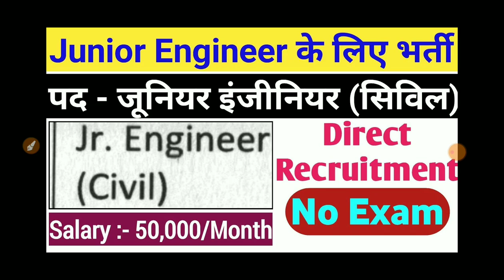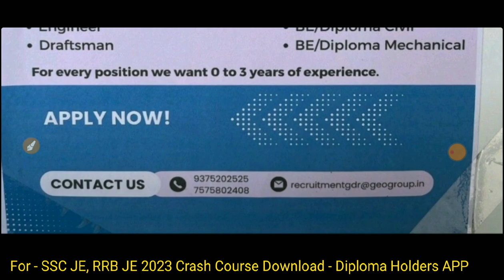JE AE Recruitment 2023 | Diploma, B.Tech | Freshers | Junior Engineer Vacancy 2023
🔴Class Schedule:-

👉11:00 AM (1st Jobs Update)

👉2:30 PM (2nd Jobs Update)

👉5:00 PM (3d Jobs Update)

👉7:00 PM (4th Jobs Update)

👉9:00 PM (PYQ or Subjective Videos)

‎@Diploma Holders